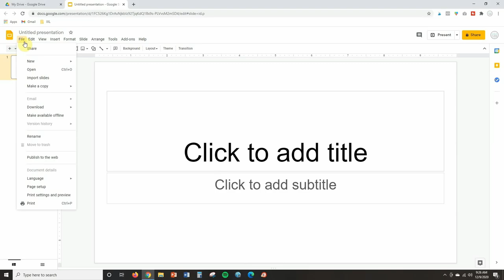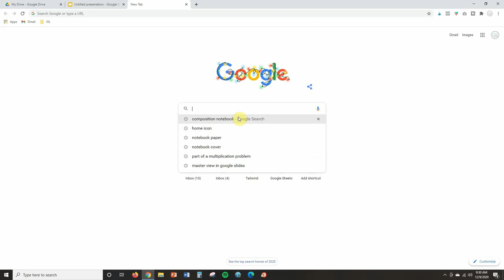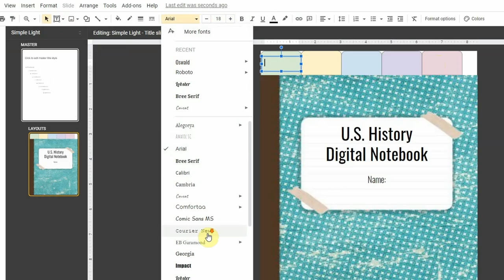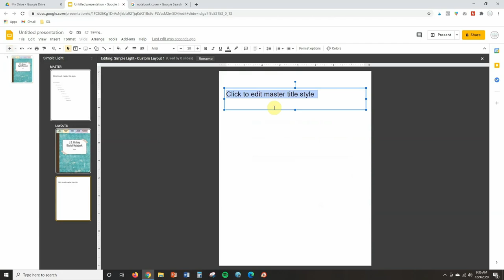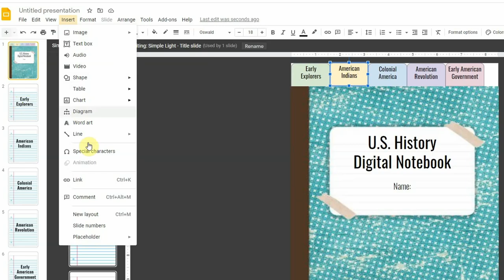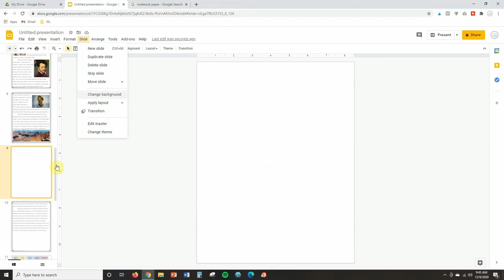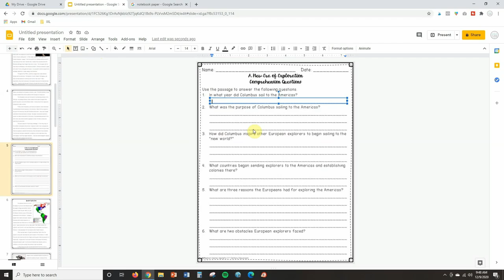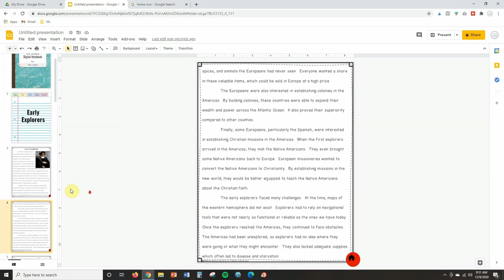How to Make a Digital Notebook in Google Slides with Tabs | Edtech Made Easy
Want to learn how to make a digital notebook in Google Slides with tabs? In this ed tech tutorial, I’ll show you the fastest and easiest way to get started. You'll be able to create your own digital notebook with tabs in no time at all. Happy teaching!

Time Codes
0:00 - Intro
1:49 - Resize slides
2:32 - Create cover page
5:36 - Create tabs
9:04 - Create Slides templates
11:54 - Link tabs to pages
17:02 - Add interactive activities for students
18:37 - Add clickable icons to pages

Get the FREE guide on how to use technology to teach

Hi, I’m Meghan from Vestal’s 21st Century Classroom LLC! As a former teacher and current curriculum developer, I love finding ways to help upper elementary and middle school teachers save time and engage students. I would love to connect with you. You can find me on the sites listed below.

Let’s connect!